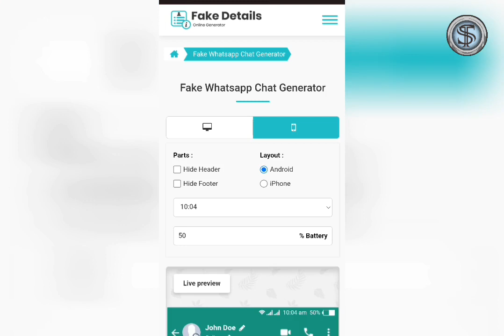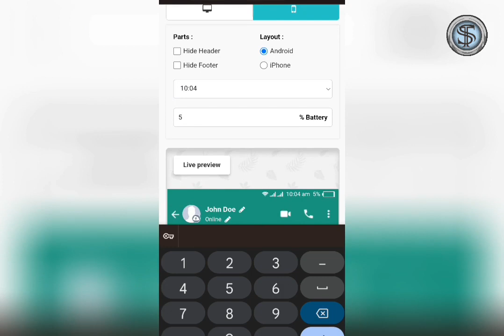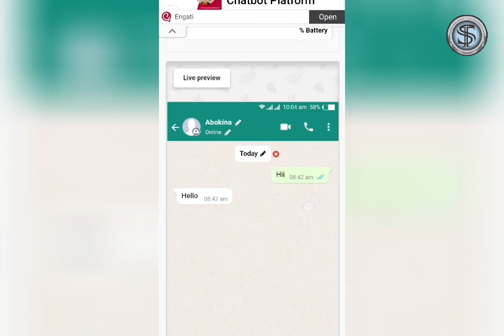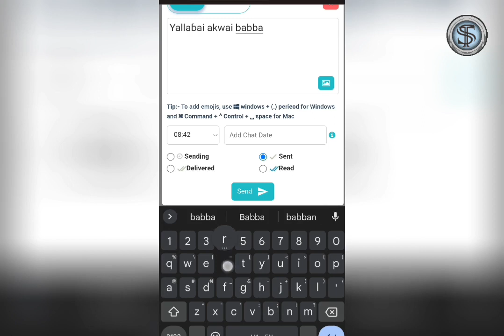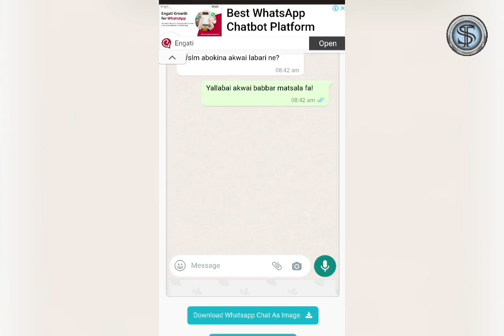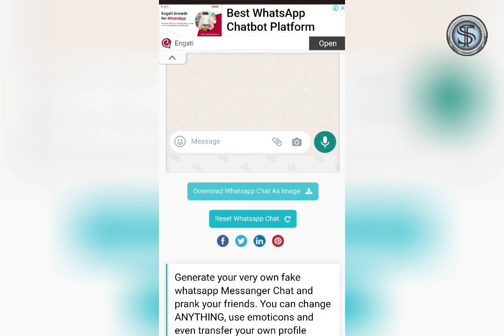Yanda za ku haɗa Fake Whatsapp Chat, wato Chat na bogi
yanda za ku haɗa chatting na bogi a WhatsApp